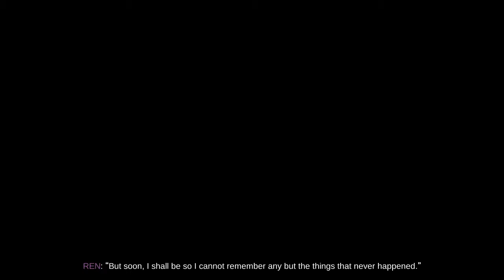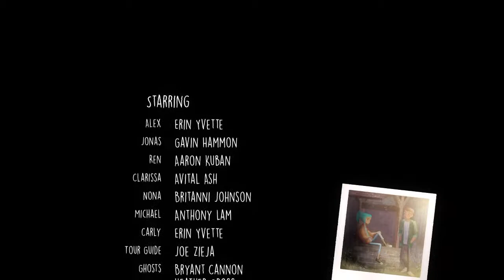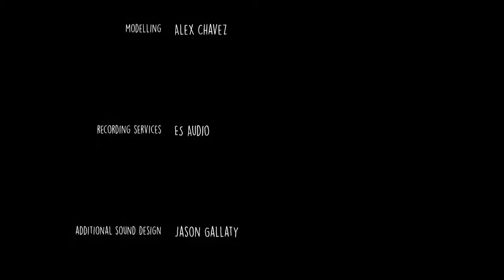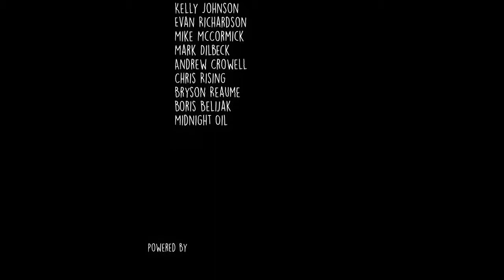OXENFREE Part 8- Going home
A supernatural thriller about a group of friends who open a ghostly rift.

The critically acclaimed, mind-bending adventure comes to the Nintendo Switch™!

Determine every aspect of Alex's story while exploring Edwards Island, uncovering the base's dark past, and changing the course of your friends' lives.

-An intelligent conversation system changes the story and your relationships based on every decision
-The unique radio mechanic allows Alex to communicate with mysterious spectres and manipulate her world
-Oxenfree can be played in both touchscreen and controller modes, allowing you to switch between play styles seamlessly.
-All new HD rumble feedback delivers the most visceral version of Oxenfree yet.

Category Adventure
Publisher Night School
Developer Night School Studio, LLC